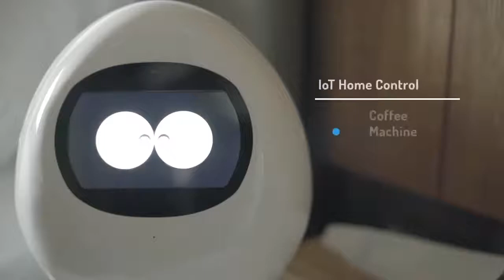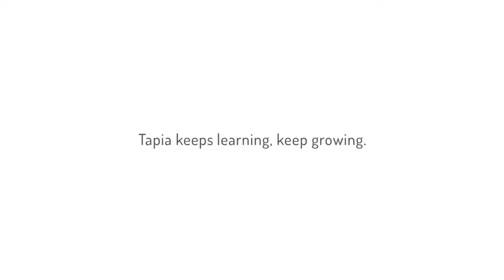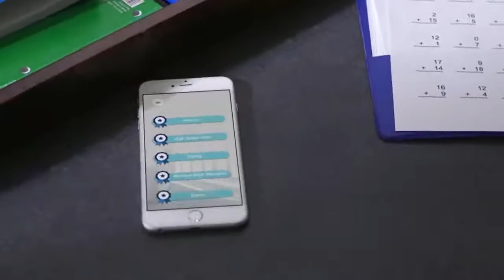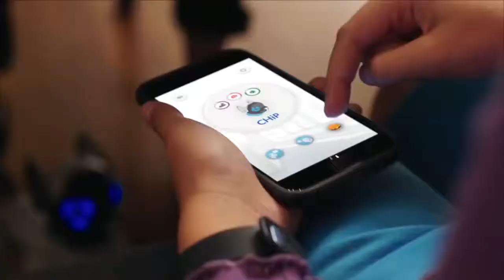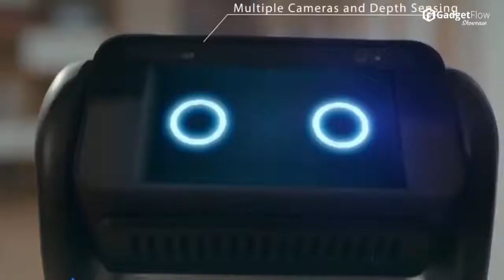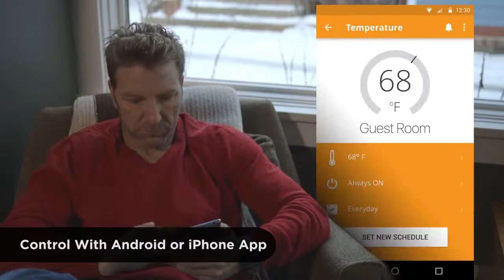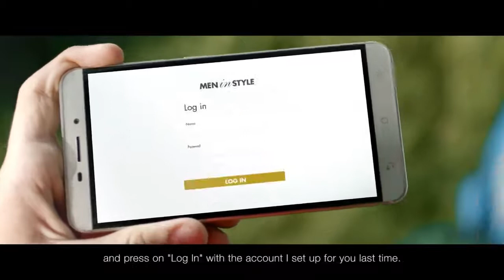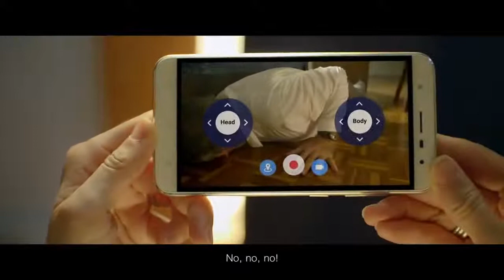5 Coolest ROBOTS You Can Actually Own!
TOP 6 COOLEST ROBOTS YOU CAN ACTUALLY BUY FOR YOUR SELVES.